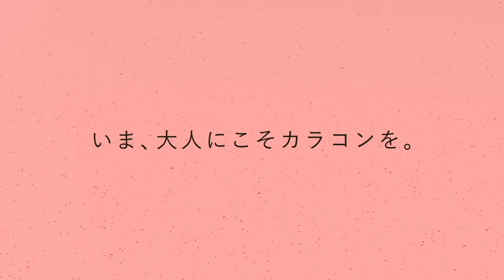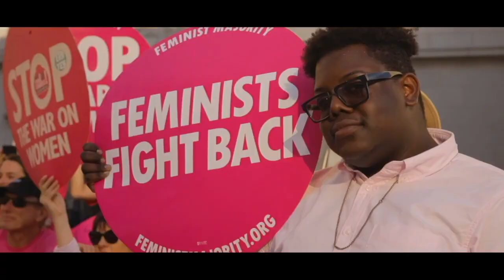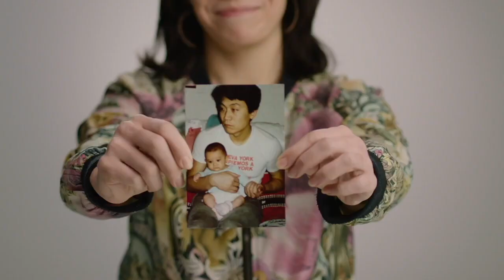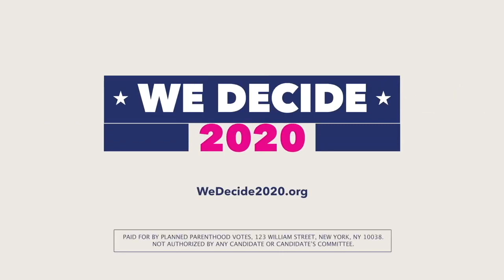Kevin Farrell Selected Works for Screen